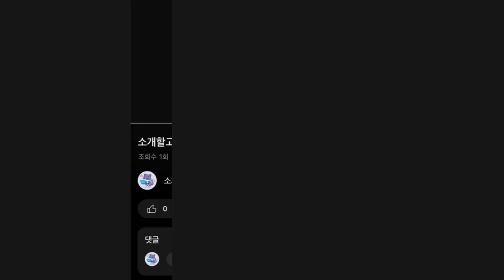2024년 인기 독서실책상 추천 TOP5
1위 : e스마트 1인 책상 엘리트 독서실책상 3종
가격 : 62,100원

2위 : 소프시스 스터디 언더랙 독서실책상 860
가격 : 89,900원

3위 : 라이몽 멀티 라운드 다용도 책상 데스크
가격 : 68,900원

4위 : 서울대학교 학생평가단추천! 특허받은 기능성 독서실책상
가격 : 225,470원

5위 : Kurua 다용도 철제 컴퓨터 사무용책상
가격 : 59,800원